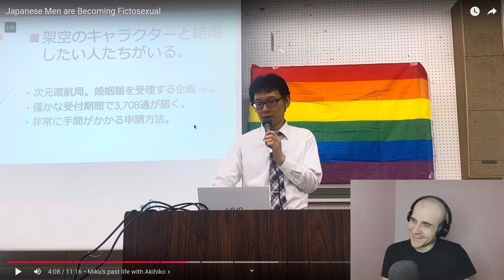A Fictional Romance: Japanese Men and Their Doll Brides